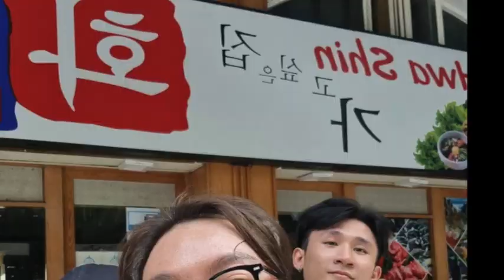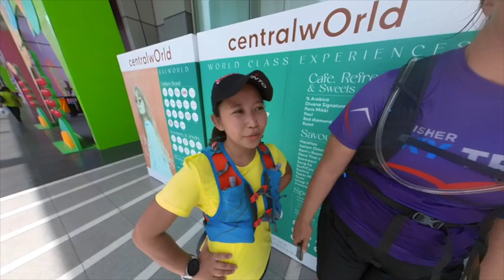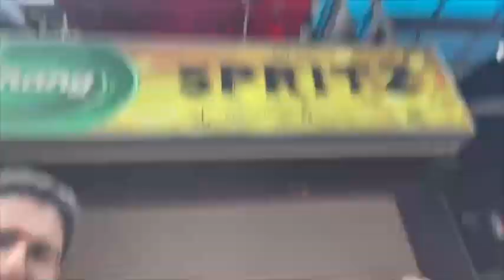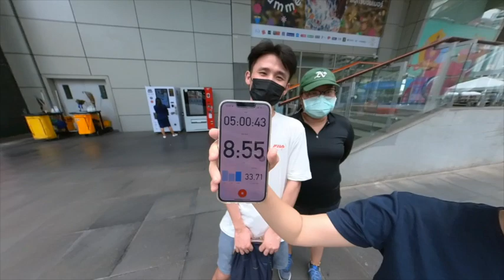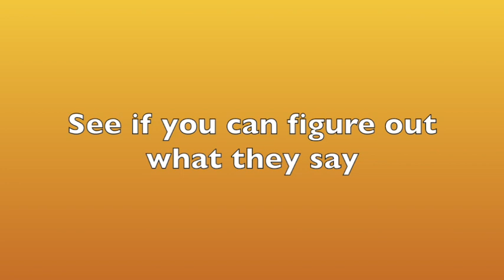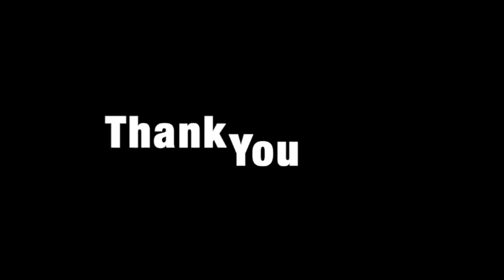The Amazing Bangkok Race 2022 - Charity Edition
I had always wanted to organise an amazing race format for my runner's friends and thought it would be meaningful to raise fund for the the school for the blind and disabilities - Bandek Ramindra School.
I started planning this race in April 2022 by going around the city of Bangkok to identify checkpoints. The initial plan was to have team sign up for this race for a fee of 300 baht but in the end I decided to have the team race for free and donation will be optional. We raised a total of 5,000 baht at the time of this post and I am thankful for the generous donation to help the kids.